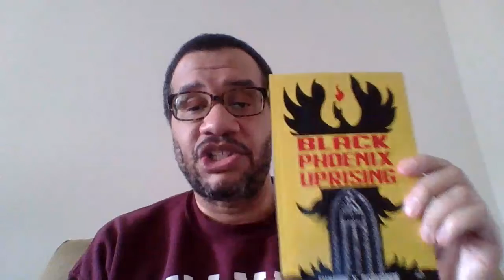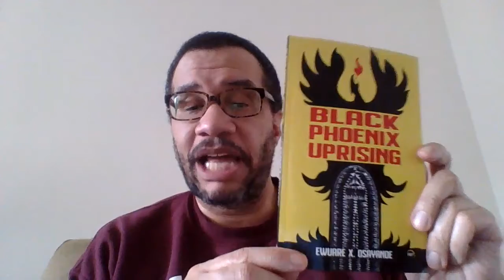Brothas Gonna Write It Out Book Review # 1 - Black Phoenix Uprising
My book review of Black Phoenix Uprising by Ewuare X. Osayande!